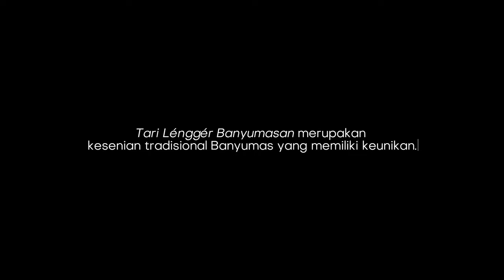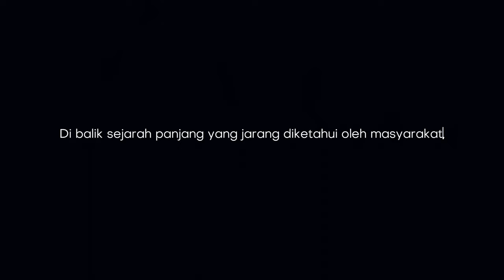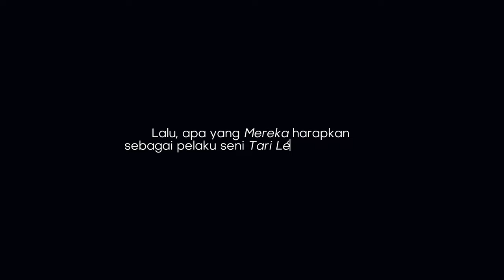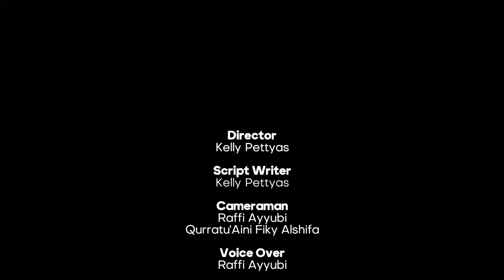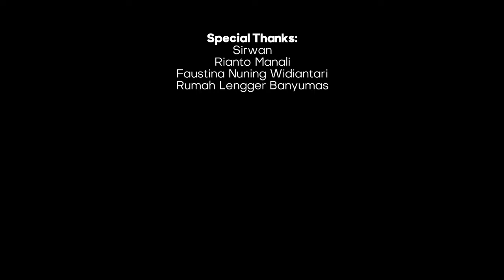The Truth Untold: Di balik Tari Lénggér Banyumasan | Documentary Movie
Film dokumenter ini adalah hasil karya untuk pengganti UAS Mata Kuliah Komunikasi Tradisional. Berisi tentang Tari Lénggér Banyumasan dan dengan tujuan menyampaikan makna yang terkandung di dalamnya.

Anggota Kelompok:
1. Afrizar Zidan Fathyardan (F1C022040)
2. Kelly Pettyas (F1C022065)
3. Qurratu'Aini Fiky Alshifa (F1C022075)
4. Tahira Muzafrah Almahdi (F1C022083)
5. Raffi Ayyubi (F1C022093)